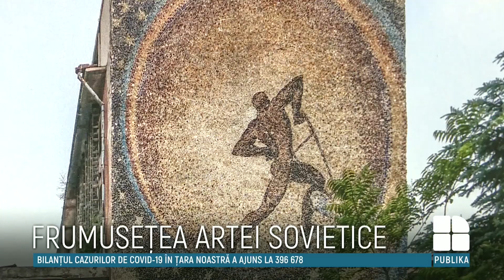Imagini cu cele mai frumoase clădiri sovietice au fost expuse la Muzeul de Artă al Moldovei